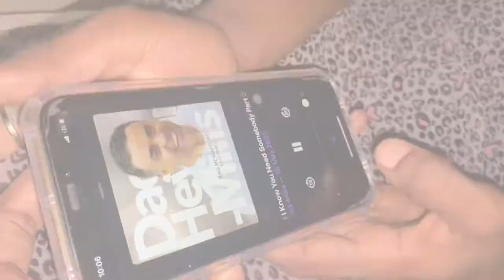Kumasi vlog: A realistic day in my life at home| Simply Stacia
Thank you loves for sticking with me till date😃enjoy.